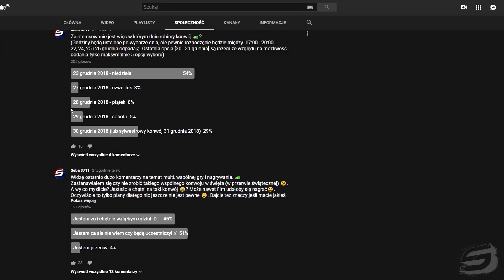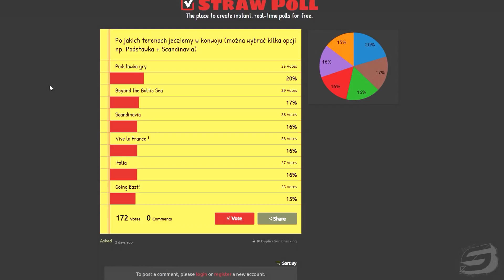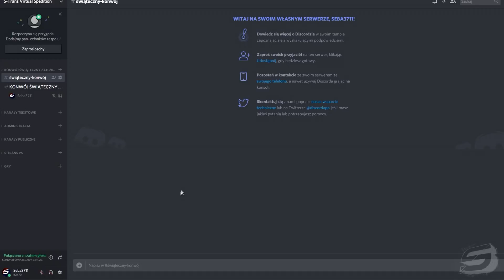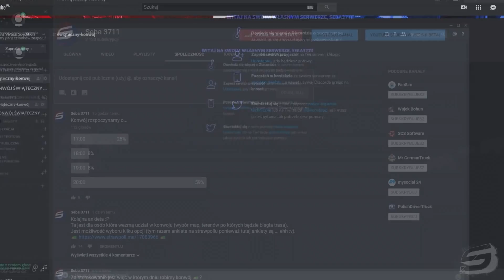KONWÓJ ŚWIĄTECZNY - 23.12.2018 START: 20:00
Więcej informacji w przypiętej wiadomości na discordzie.

Brawo! Za to że zjechałeś na sam dół opisu, dostajesz nowiutkie Renault Range T  🚛

Żartowałem, to tylko Iveco :P